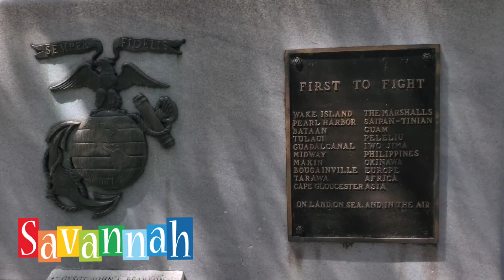Savannah Georgia Vacation Video | Super Deluxe Longer Version 2021